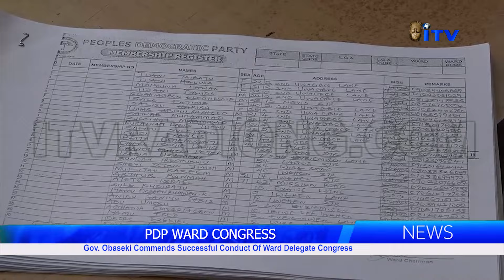Gov. Obaseki Commends Successful Conduct Of Ward Delegate Congress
The Governor of Edo State, Mr. Godwin Obaseki on Sunday joined PDP members in Ward Four, Oredo local government area to Participate in the party's ward delegate congress held across the One hundred and ninety two wards of the state.

Members of the PDP National Working Committee led by the Governor of Enugu State, Mr. Peter Mba were on the ground to monitor the exercise
Williams Yamah has details.